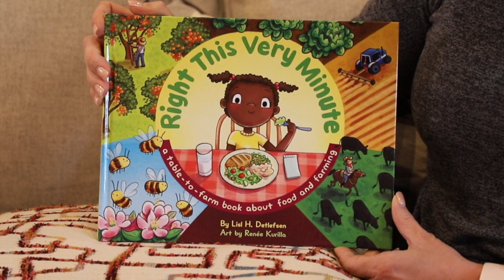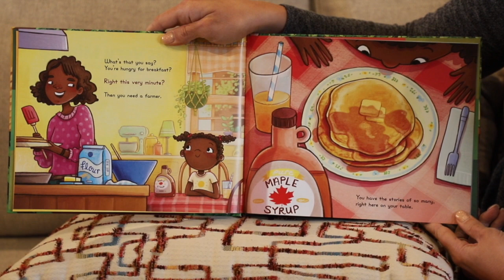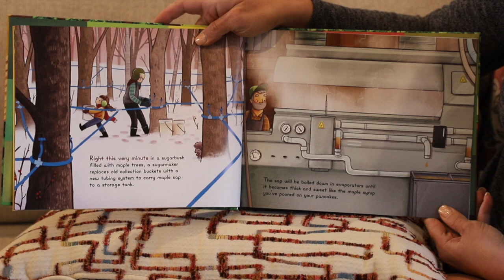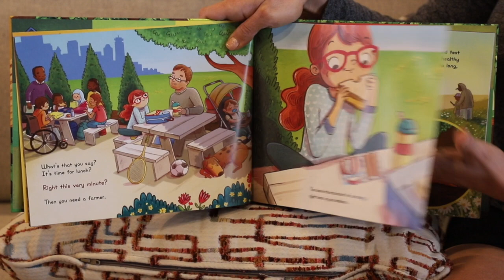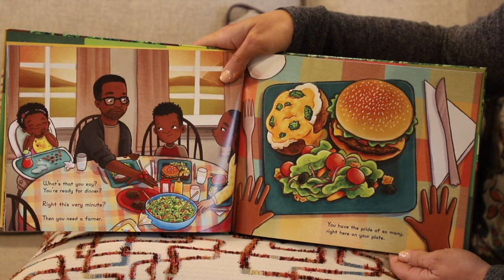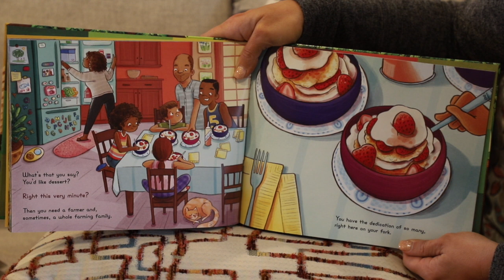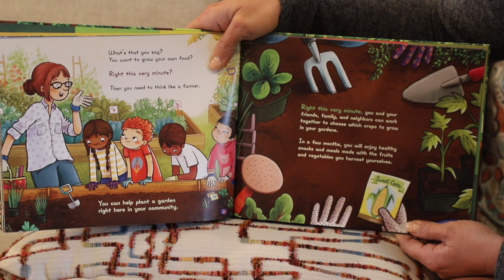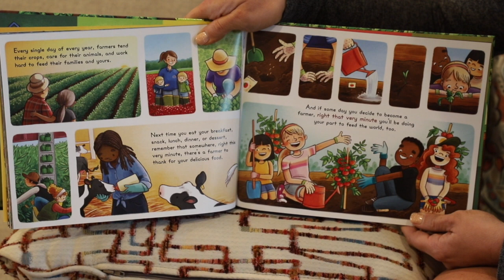BMA Reading Right this Very Minute HD 720p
As we navigate through this new environment, we are missing all the visitors, members and donors that normally visit our museum. We wanted to share a great book with you talking about how "right this very minute" farmers and ranchers are hard at work. Not only is this book timely, but it is one of our favorites that we carry in our museum general store.